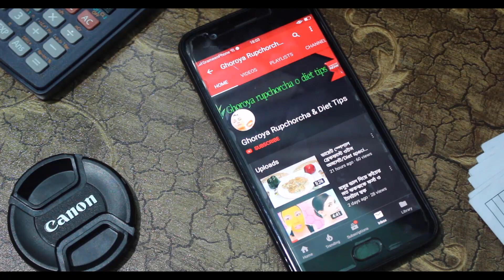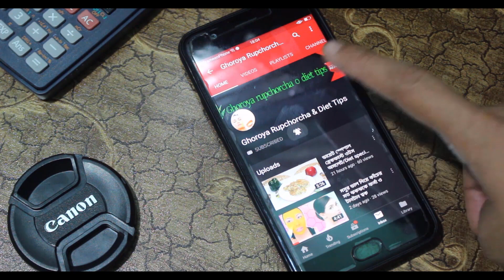বাড়ন্ত বাচ্চাদের জন্য ড্রাই ফ্রুট ফ্লাপি অমলেট // Dry fruit fluffy omelet // Fluffy omelet recipe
Hello viwer
Thanks .